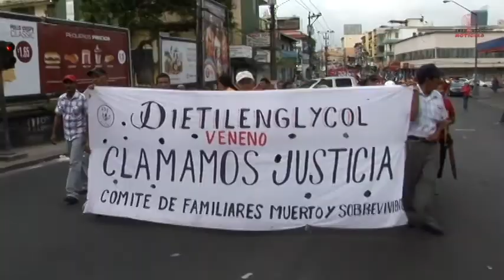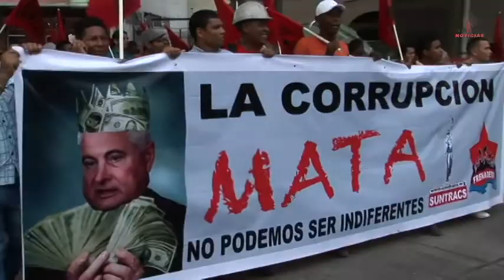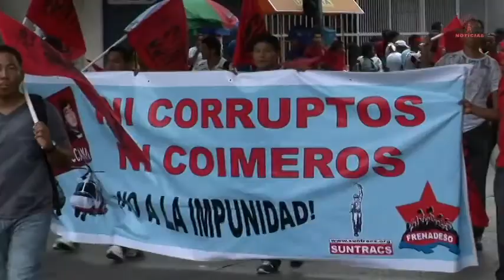Frenadeso Noticias 01 de Mayo 2012.mp4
Participación de Genaro López en la tribuna este 01 de mayo.